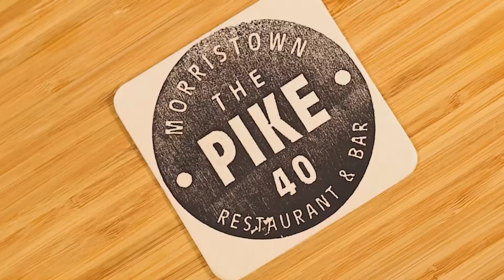Pike 40: From Farm to Table